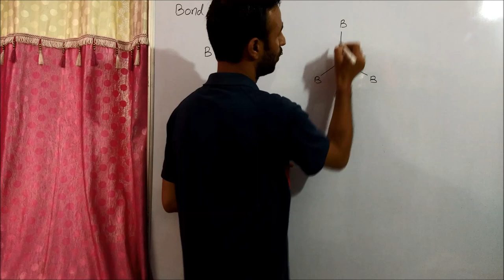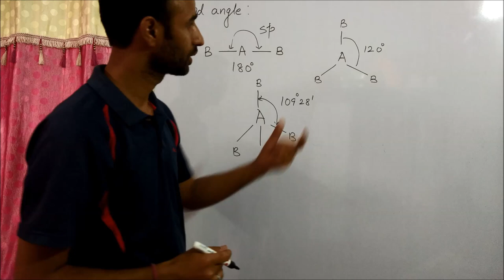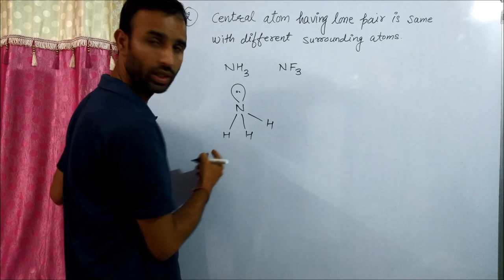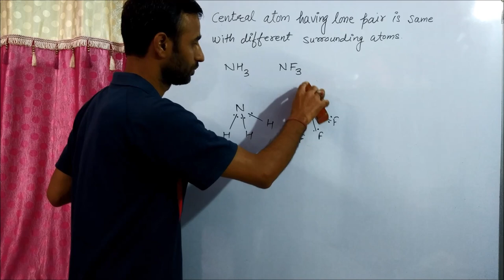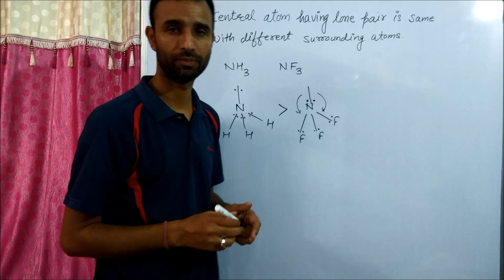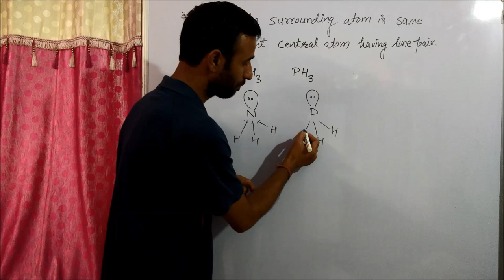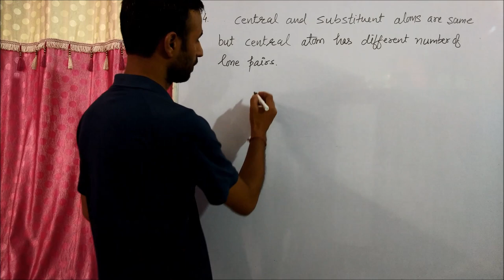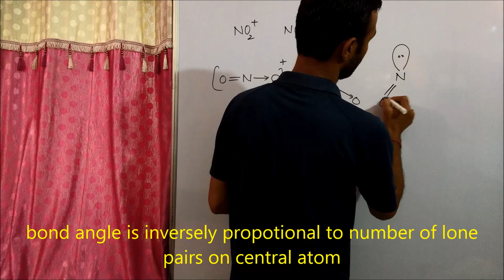bond angle part 1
chemistrygyanacademy factors affecting bond angle